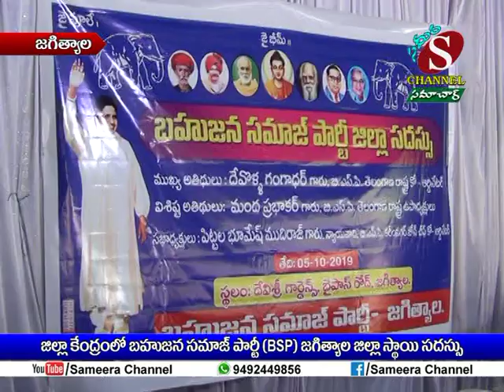Sameera Channel News - Jagtial | 05.10.2019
జిల్లా కేంద్రంలో బహుజన సమాజ్ పార్టీ (BSP) జగిత్యాల జిల్లా స్థాయి సదస్సు